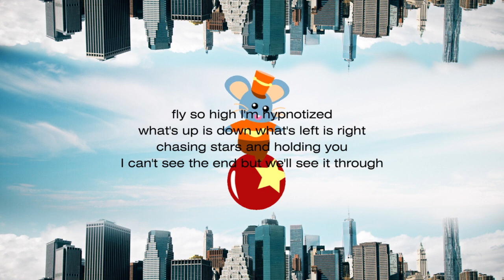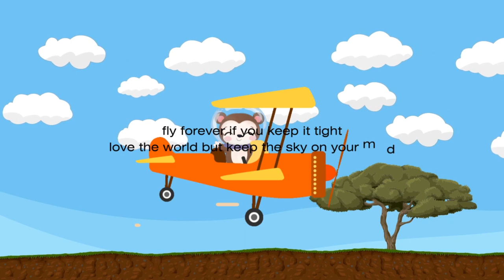Mouse4u2nv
Come be a part of the adventures with Mouse and her friends. Story book style short videos. staying as close to the feel of books as we can in a digital world. We are a great real time community of fun loving people. enjoy the short stories or stop by during a live stream where we get to know each other and support each other in our real life adventures.